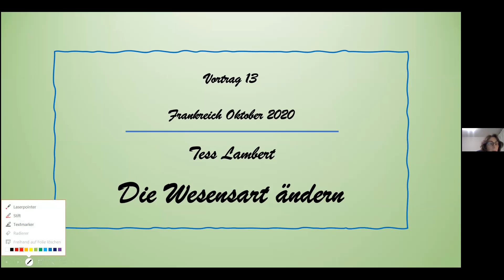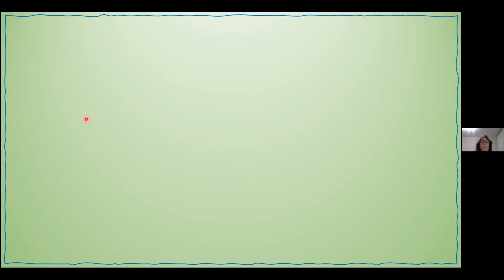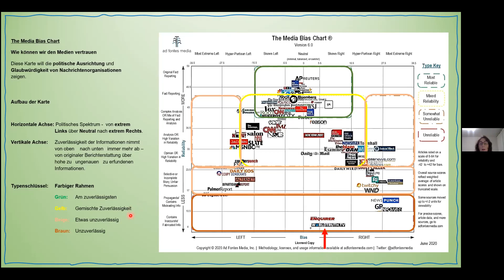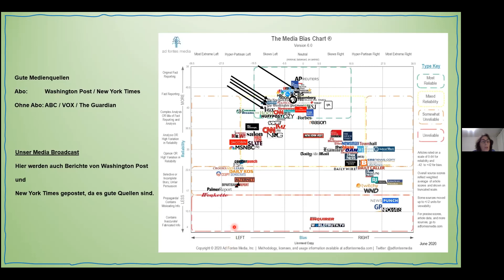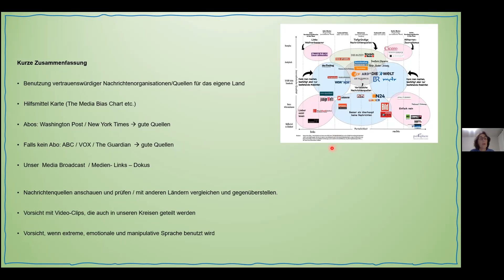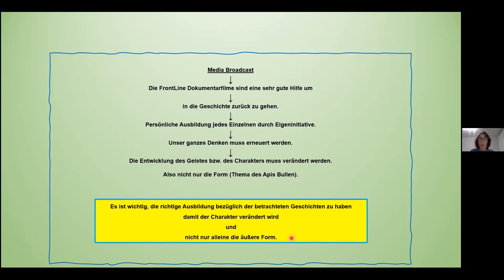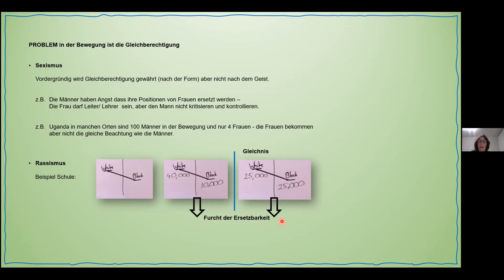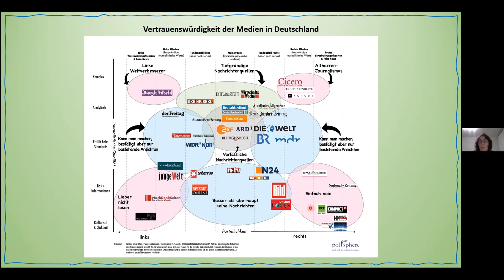Woher weiß ich was Wahrheit ist? 3.3.2021